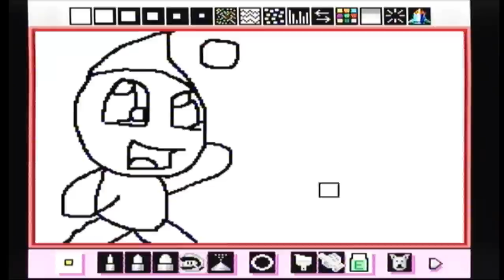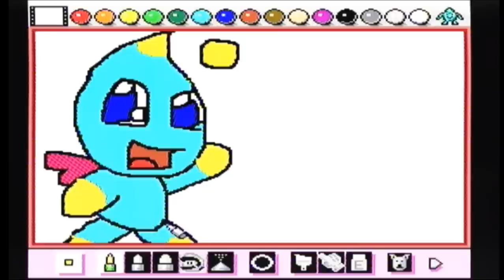Drawing a Chao on Mario Paint [SNES]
The Wii has just untimely broken and is now refusing to read any discs,
so instead of showing you something SA2B related, I pull out the trusty
SNES and draw a Chao. Nothing too fancy, as you can see I'm a terrible
drawer XD